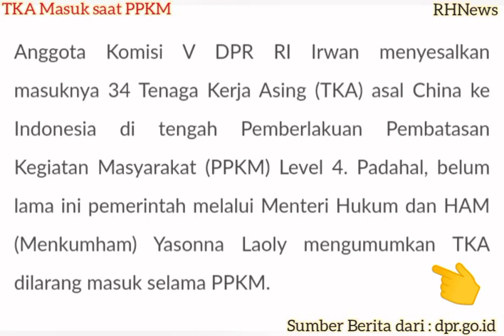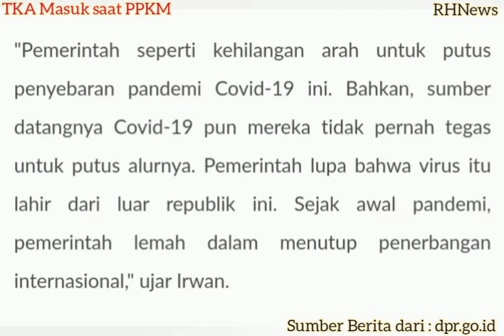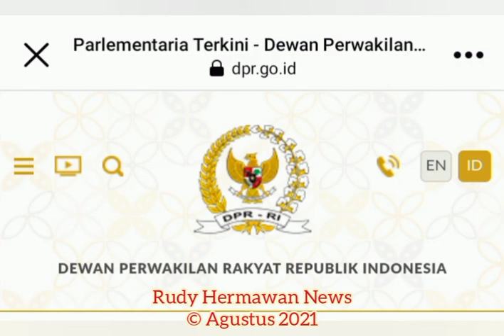Anggota DPR RI Komisi V IRWAN Sesalkan Masuknya 34 TKA asal China disaat Indonesia Terapkan PPKM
Anggota DPR RI Komisi V asal Dapil Kalimantan Timur IRWAN Sesalkan Masuknya 34 TKA asal China disaat Indonesia Terapkan PPKM.

Menurutnya...
Pemerintah Harus Tegas dan Konsisten pada Aturan yang dibuatnya.

Sumber Berita dari laman : dpr.go.id